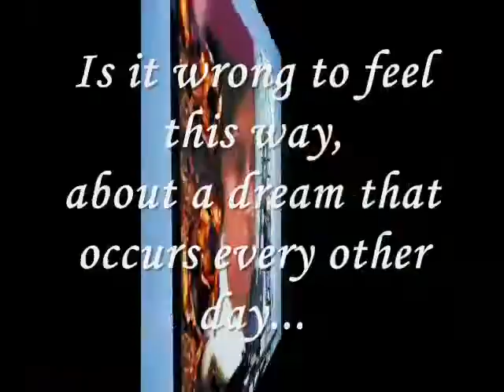happiness I'm searching for andhoping to find-miftachul wachyudi.Miftachul Wachyudi (Yudee)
do.
do so
Money is an excellent servant, but the host
very bad.